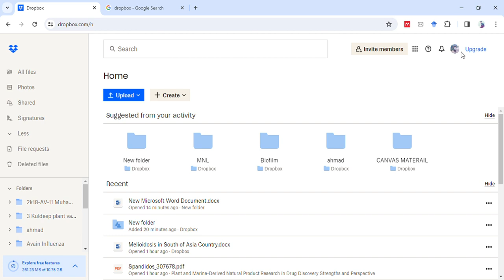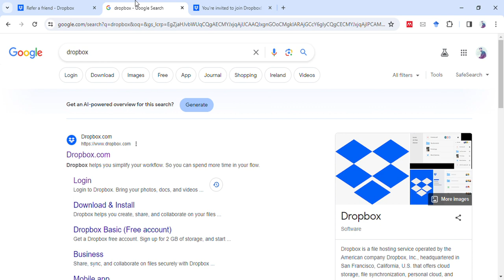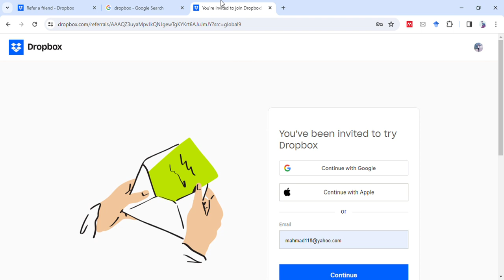Unlocking Efficiency with Dropbox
Unlocking Efficiency with Dropbox: Boosting Team Productivity
In this video, we delve into the world of Dropbox, the leading global collaboration platform. Whether you’re a small business owner or part of a large enterprise, understanding the power of Dropbox can revolutionize the way you work together.
Benefits of Dropbox:
o Efficient File Sharing: Learn how Dropbox simplifies sharing files within your team. Control permissions—view, download, or edit—to ensure smooth collaboration.
o Anywhere Access: Access your files from any device, anytime, anywhere.
o Version Control: Say goodbye to confusion with automatic version tracking.
o Smart Sync: Save space on your local drive by syncing only what you need.
o Security: Robust encryption and granular access controls keep your data safe.
Account Features:
o Personal Account: Ideal for individual use, sync your personal files across devices.
o Business Account: Unlock advanced features for teams, including team folders, collaboration tools, and admin controls.
o Enterprise Account: Tailored for large organizations, with scalability and compliance features.
Teamwork and Collaborations:
o Team Folders: Take sharing to the next level. Share, collaborate, and manage permissions effortlessly.
o Dropbox Paper: Collaborate in real-time with this powerful document creation tool.
o Dropbox Showcase: Impress clients with beautifully curated presentations.
o Dropbox Replay: Streamline video project collaboration.
o Integrations: Connect Dropbox with your favorite apps for seamless workflows.
Whether you’re a creative professional, a project manager, or a remote team, this video will empower you to harness the full potential of Dropbox.